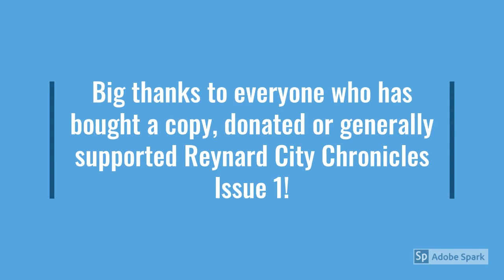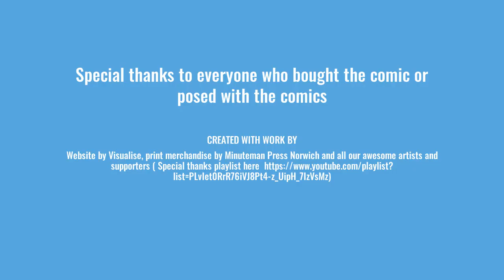Reynard City Chronicles comic reading montage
Thumbnail art = Lenore Zann (Voice of Rogue, X-Men the animated series and Canadian Liberal MP)
Special thanks to everyone who has bought a copy of Reynard City Chronicles Issue 1. If you haven't already, you can get one through or through Comichaus, Canary Comics (Norwich), Regen Gaming (Norwich), Beccles Books or Bookbugs and Dragontales (Norwich). Also shoutout to Gizzy Linnell for getting all the pics at London MCM!